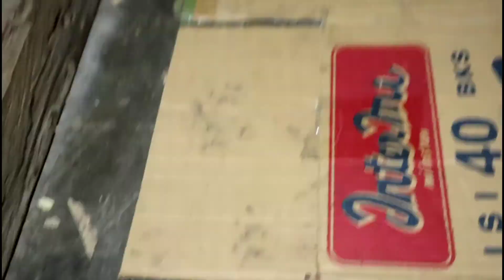AKHIRNYA GOTI PUNYA CUCU,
goti menyusui anak dan cucu nya, mereka saling berganti peran,